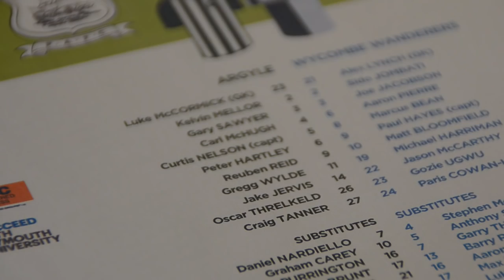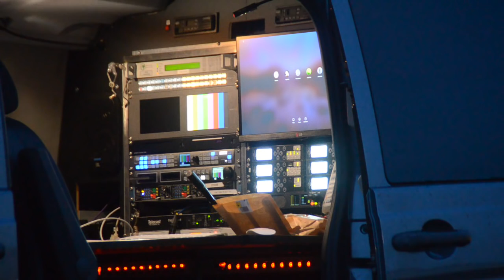Matchday Moments - Argyle v Wycombe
OUR regular Matchday Moments look at our latest match.

Argyle lost 1-0 at home to Wycombe Wanderers in a niggly affair, with the only goal scored by former Argyle loanee Gozie Ugwu.